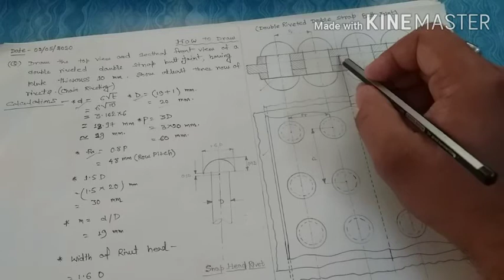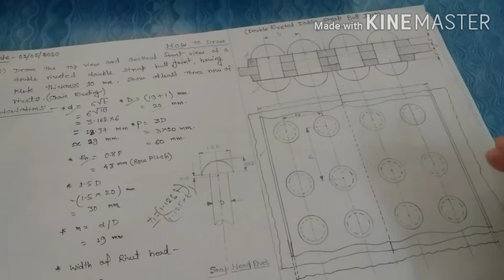Part-2 Double strap riveted butt joint / How to draw it / Santanu Mukherjee Learn & Enhance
# Santanu Mukhrjee Learn & Enhance
Double riveted double strap butt joint is a riveted joint with two butt plates and two cover plates e.i strap. Here i have discussed how to draw it on sheet.